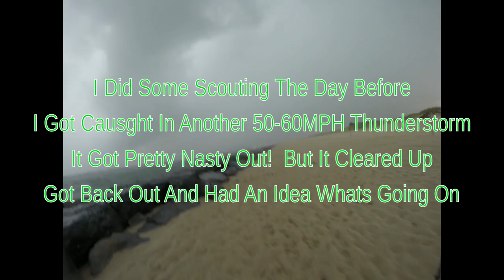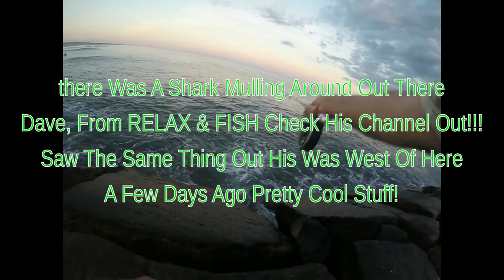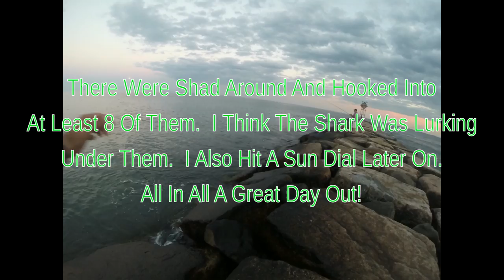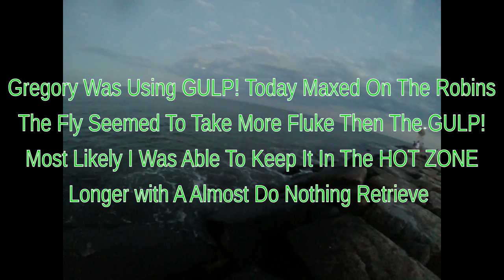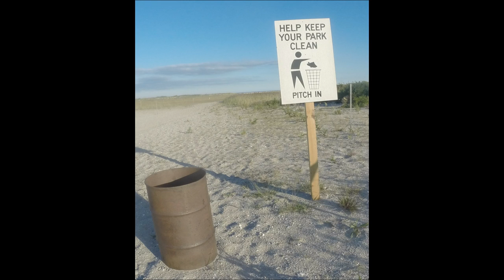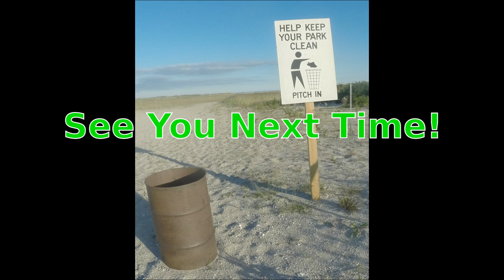Saltwater Fly Fishing For Fluke / Flounder OUT FISH the Gulp!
Was planning to do some fly fishing surf fishing this week so I scouted out some areas the day before and got caught in some thunderstorms again!  Got Really nasty out but weatherd it through and got back out fishing.  Ran into a veteran angler who landed a nice 20" fish and I saw some potential activity to fish the next day.  Next day met up with Gregory who was fishing the GULP baits.  He had several robins on it but no fluke or flounder.  When the tide about rolled into what I exspected I had back to back fluke / flounder while fly fishing.  also missed a hookup on the third cast in and landed a sun dial and dropped numerous shad.  Can't figure why the gulp did not produce today only thought on that is the fly was able to stay in the hot zones longer.  May be tossing the fly a bit and do some other things later this week but well see!  A great day out fishing and hope you enjoyed watching the video as much as I did making it!